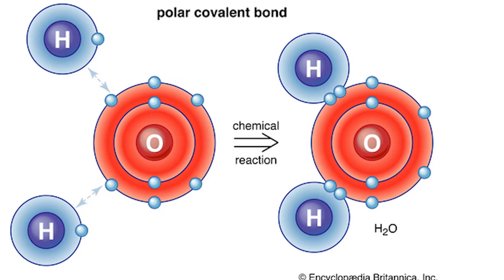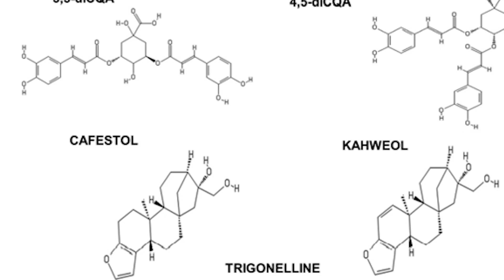Il decaffeinato fa male - Le Baggianate del Venerdì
☢️ Viene LAVATO CHIMICAMENTE

☠️ E chissà quali sostanze ci beviamo

☕ Non ha la caffeina, ma fa male come il caffè, anzi, ancora di più…

Ma è vero...O E' UNA BAGGIANATA?

Scopriamo la verità in questa puntata de 𝗟𝗲 𝗕𝗮𝗴𝗴𝗶𝗮𝗻𝗮𝘁𝗲 𝗱𝗲𝗹 𝗩𝗲𝗻𝗲𝗿𝗱𝗶̀ 👺

💪 𝗜 𝗠𝗜𝗚𝗟𝗜𝗢𝗥𝗜 𝗶𝗻𝘁𝗲𝗴𝗿𝗮𝘁𝗼𝗿𝗶 𝗰𝗵𝗲 𝗮𝗯𝗯𝗶𝗮 𝗺𝗮𝗶 𝗽𝗿𝗼𝘃𝗮𝘁𝗼 (𝗲 𝗰𝗵𝗲 𝗰𝗼𝗻𝘀𝗶𝗴𝗹𝗶𝗼 𝗮 𝘁𝘂𝘁𝘁𝗶) 𝗽𝗲𝗿 𝗹𝗮 𝗽𝗮𝗹𝗲𝘀𝘁𝗿𝗮:

🔵ATTRIBUTION 🔵
Colombo R, Papetti A. Decaffeinated coffee and its benefits on health: focus on systemic disorders. Crit Rev Food Sci Nutr. 2021;61(15):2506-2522. doi: 10.1080/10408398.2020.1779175. Epub 2020 Jun 18. PMID: 32551832.

Ramli NNS, Alkhaldy AA, Mhd Jalil AM. Effects of Caffeinated and Decaffeinated Coffee Consumption on Metabolic Syndrome Parameters: A Systematic Review and Meta-Analysis of Data from Randomised Controlled Trials. Medicina (Kaunas). 2021 Sep 11;57(9):957. doi: 10.3390/medicina57090957. PMID: 34577880; PMCID: PMC8469788.

Ding M, Bhupathiraju SN, Chen M, van Dam RM, Hu FB. Caffeinated and decaffeinated coffee consumption and risk of type 2 diabetes: a systematic review and a dose-response meta-analysis. Diabetes Care. 2014 Feb;37(2):569-86. doi: 10.2337/dc13-1203. PMID: 24459154; PMCID: PMC3898757.

Huamaní-Meléndez VJ, Darros-Barbosa R. High intensity ultrasound assisted decaffeination process of coffee beans in aqueous medium. J Food Sci Technol. 2018 Dec;55(12):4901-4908. doi: 10.1007/s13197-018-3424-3. Epub 2018 Sep 29. PMID: 30482985; PMCID: PMC6233434.